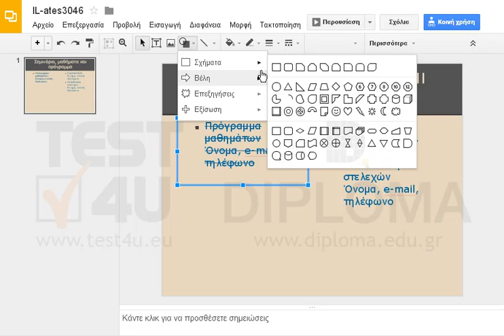Στην τρέχουσα διαφάνεια εισάγετε ένα σχήμα της αρεσκείας σας στην κάτω και αριστερή γωνία το...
Στην τρέχουσα διαφάνεια εισάγετε ένα σχήμα της αρεσκείας σας στην κάτω και αριστερή γωνία το οποίο θα βρίσκεται ολόκληρο μέσα στη διαφάνεια αλλά δεν θα καλύπτει ούτε τον τίτλο αλλά και ούτε κάποιο από τα δύο πλαίσια κειμένου. Στη συνέχεια στο αριστερό πλαίσιο κειμένου εφαρμόστε διακριτή διαγραφή σε ολόκληρο το κείμενο.

77-422 Microsoft Office Specialist Powerpoint Core 2013 - Ελληνική έκδοση